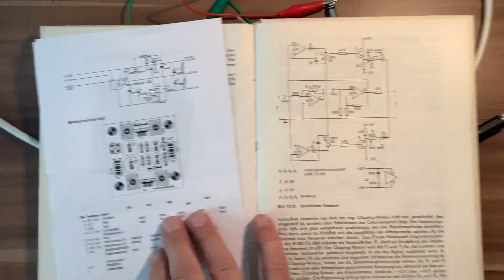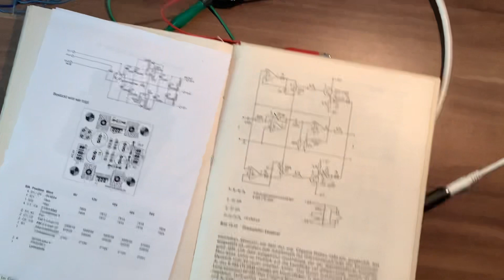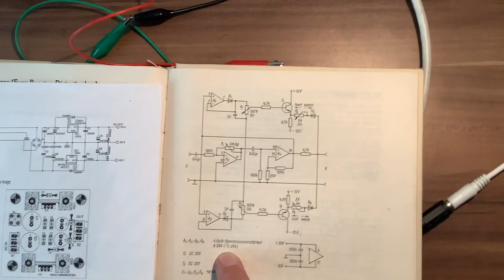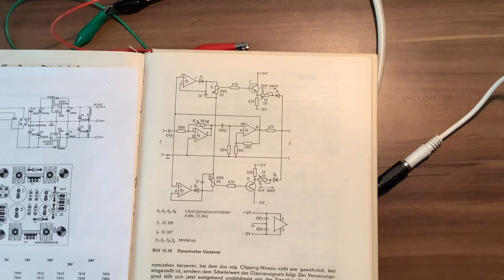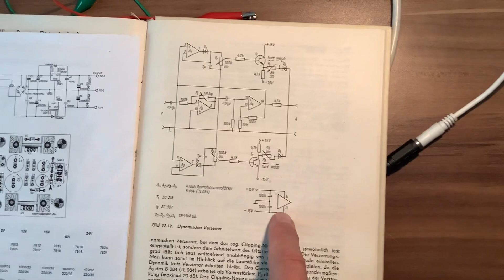Dynamischer Gitarrenverzerrer mit 4 fach OPV und Germaniumdioden